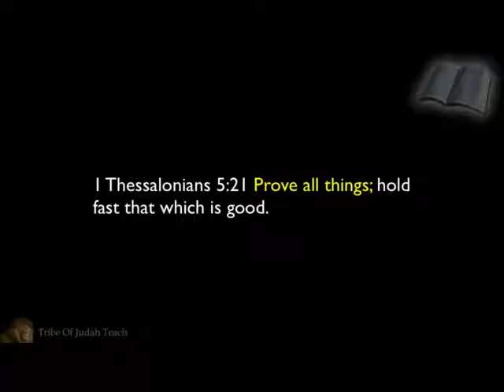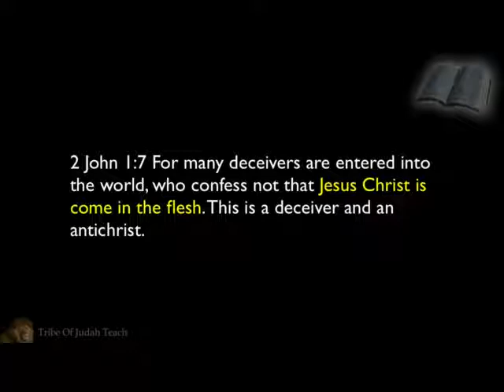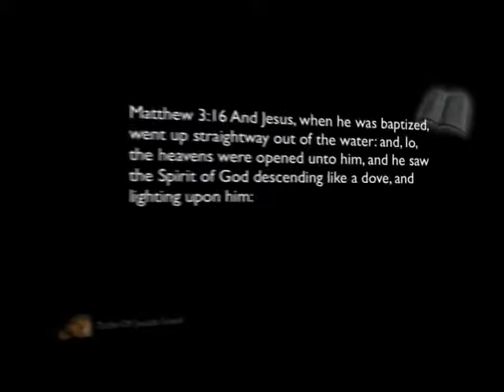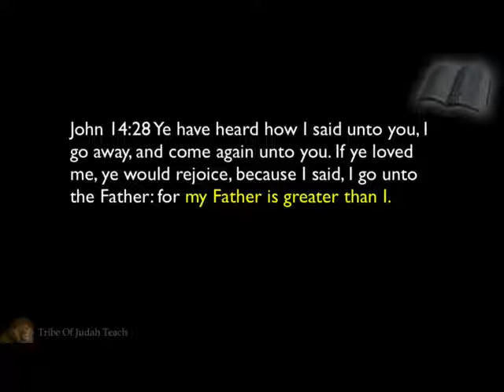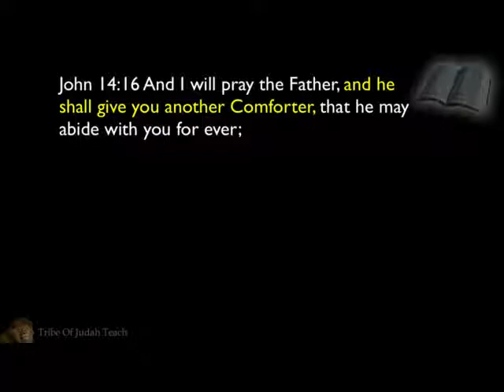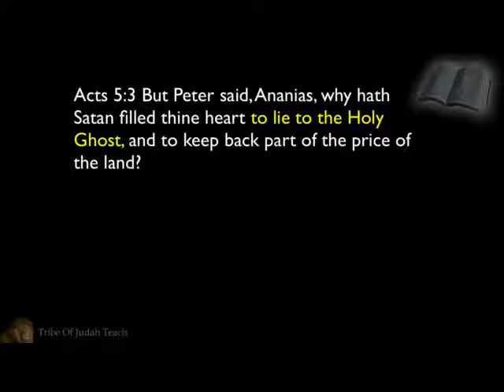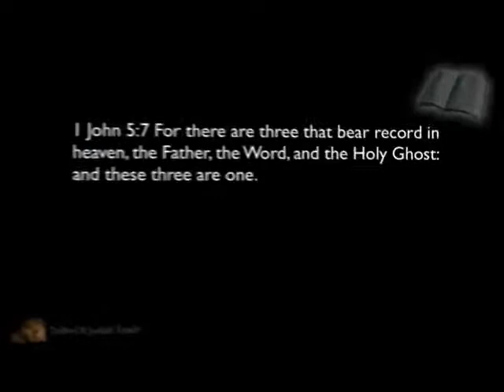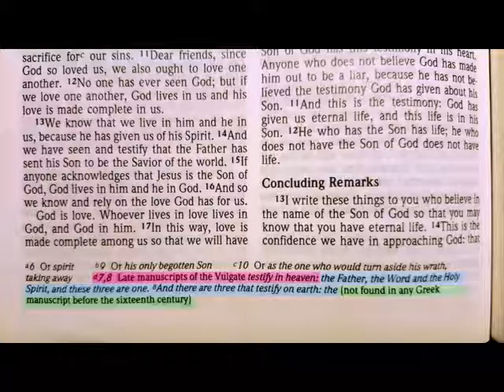The Trinity Doctrine Is False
credit tribeofjudahteach for this video.